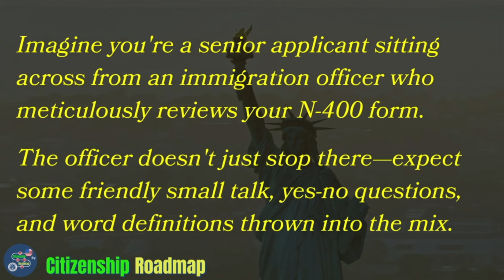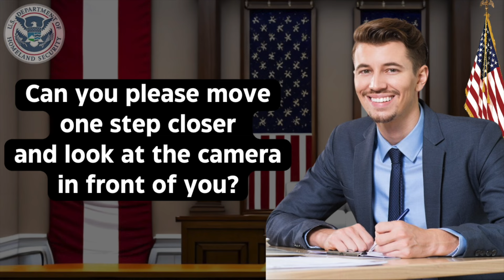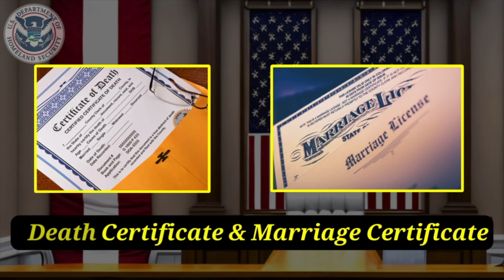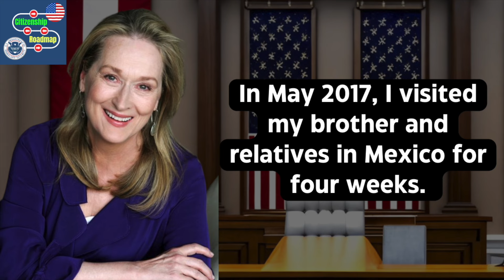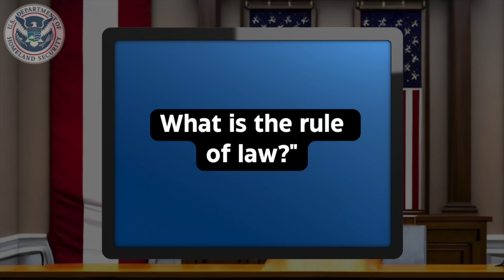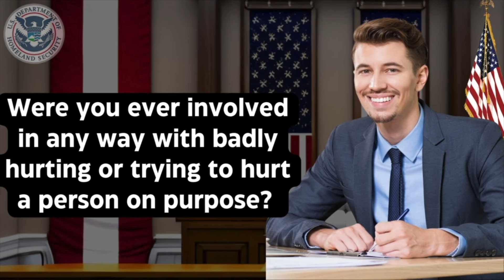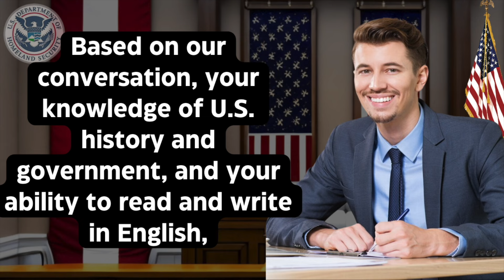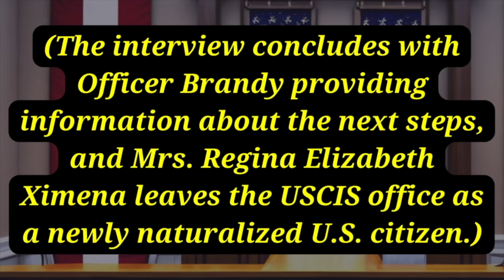Real Interview of US Citizenship 2024 - N400 Naturalization Interview and Test [A Senior Applicant]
In this video, we guide you through a real US Citizenship Interview experience with a senior applicant in 2024. Watch as they answer questions from the N-400 form and navigate the process to become a citizen of the United States of America. We cover key citizenship topics, including naturalization, immigration, and the U.S. citizenship test.

Get prepared for your U.S. Citizenship journey by learning about the N-400 2024 process, common citizenship interview questions, and important 2023 and 2024 updates related to the USCIS Form N-400. Whether you're looking to pass your us citizenship test, preparing for your citizenship interview, or helping a loved one, this video has all the tips you need for success.